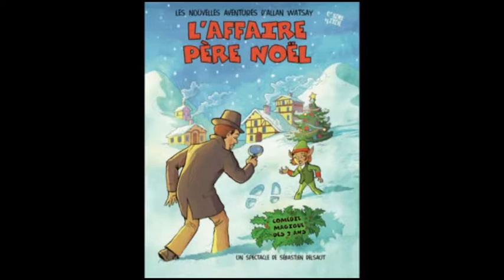spectacle jeune public L'AFFAIRE PERE NOËL